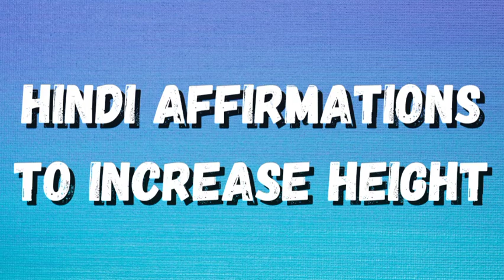INCREASE HEIGHT AFFIRMATIONS Hindi GROW TALLER MANIFEST HEIGHT- LAW OF ATTRACTION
Hello Everyone,
My name is Surbhi I'm a Law of Attraction Coach, Tarot Card Reader & USUI Reiki Healing Master. Listen to these affirmations daily for a minimum of 30 days to increase your height naturally.

Hamari Healing Workshop bhi chalti hai jisme hum healing sikhate hai chakra healing se lekar self love tak, aur Law of Attraction ki workshops bhi hoti hai jisme hum apki personal wish par bhi apse hi kam karwate hai or manifestation kaise krte hai wo bhi sikhate hai. Workshops ki sari jankari ke lia ap hame instagram ya mail ke zariye jankari le sakte hai.

Manifest Wellness Law of Attraction Workshops is the best online  Law of Attraction Health Workshop to manifest & heal your Health- Physically & Mentally. All the health issues/problems like - Skin Problems, Hair Problems, Weight Gain/ Loss, Increase Height, Healing your Physical Body, PCOD, Irregular Periods, Body Pain, Depression/ Anxiety, Sleeping Disorder, Digestive Problem, Stomach Pain/ Problem, and many more. Learn to heal your Physical & Mental Health.

Law of Attraction Workshops
- 31 Days Magical LOA Workshop
- 5 Days Money Magnet Whatsapp Program
- 10 Days SOULMATE Workshop Whatsapp Program
- 5 Days Master in Visualization Program
- 7 Days Free Law of Attraction MasterClass
Book your 30 mins Personal Phone Call Counseling

Online Distant Reiki Healing Sessions for Chakra Balancing, Self Love Healing, Physical Pain Relief, Mental Blockages, Relationship Healing, Career Healing, Financial Healing, Chakra Healing, etc.

Learn Usui Reiki Healing Practioner Level 1 & Level 2 with 3 symbols Attunement.

I am grateful to have you all
Thank you again
Love
Surbhi Kha
LOA Coach, Tarot & Angel Card Reader, Angel Healer & USUI Reiki Healing Master.